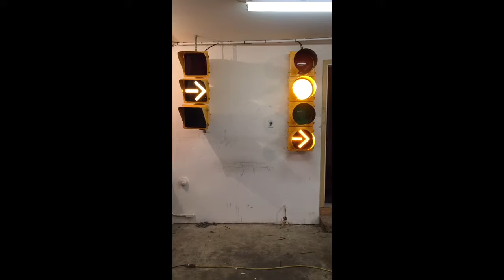Just got the traffic lights installed